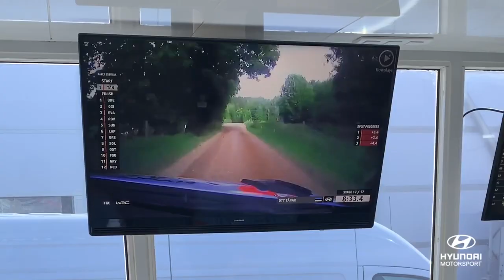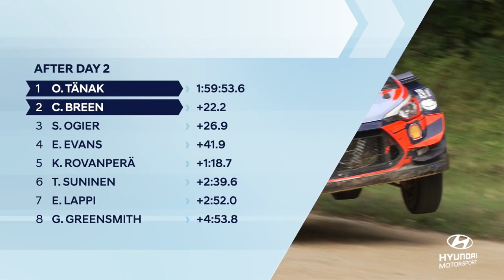현대자동차(HYUNDAI), 월드랠리챔피언십(WRC) 에스토니아 1·2위 싹쓸이 쾌거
현대차가 2020 월드랠리챔피언십(WRC) 4차 대회에서 1위와 2위를 차지했다. 에스토니아에서 열린 이번 랠리 우승으로 2위인 현대차는 제조사 종합 포인트를 43점을 획득, 1위 도요타와 점수 차이를 5점으로 줄였다.(영상=현대자동차 제공)